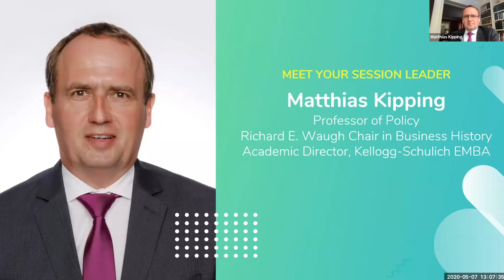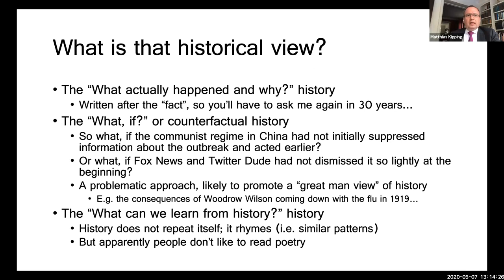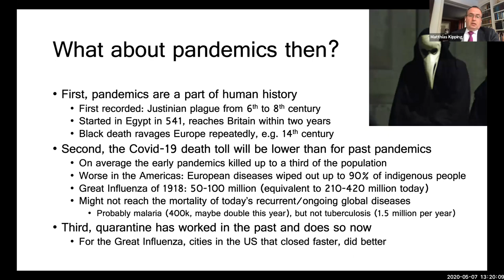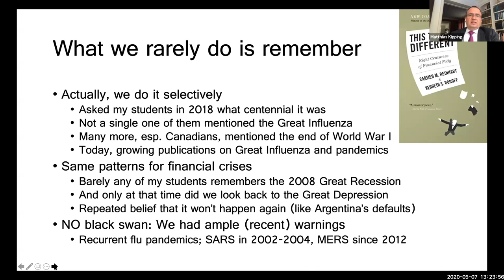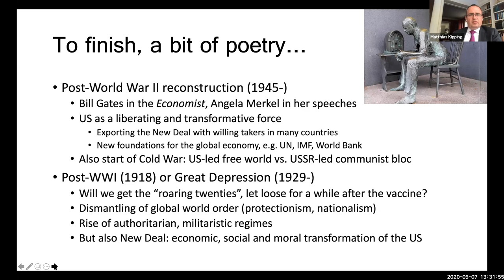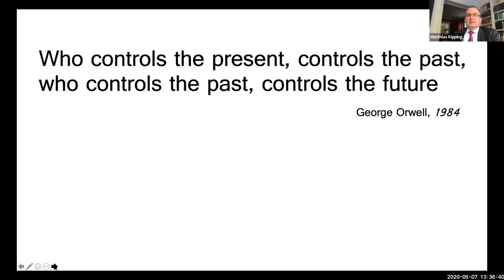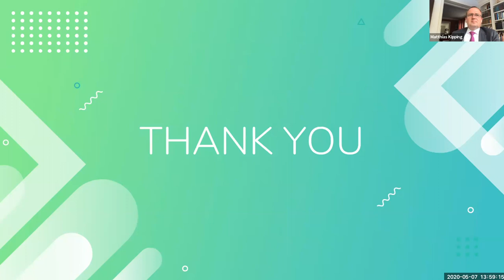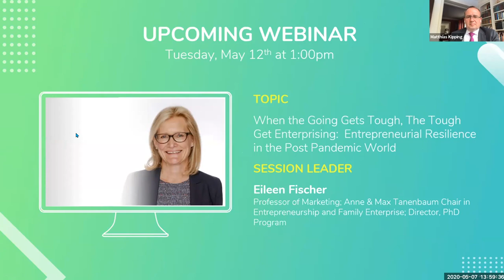Webinar Series: Shaping the Post-Pandemic World - A Historical View of The Post-Pandemic Future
We forgot the Great Influenza of 1918, until this one hit. We forgot the Great Depression until the 2008 financial crisis. Who says we won’t forget this one, missing the important lessons that could be learnt?